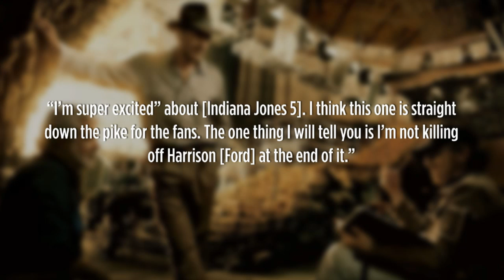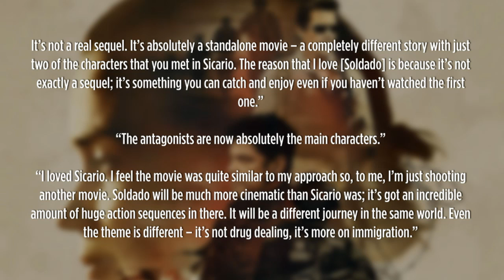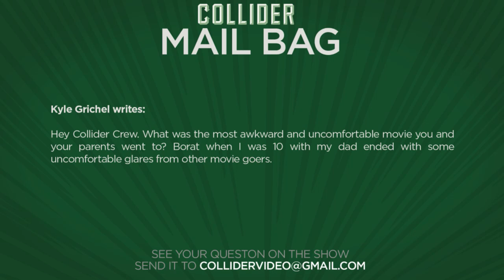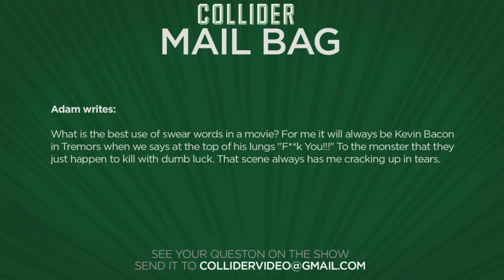Collider Movie Talk - Steven Spielberg Won't Kill Indiana Jones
On this episode of Collider Movie Talk (June 16, 2016) Kristian Harloff, Jon Schnepp, Jason Inman and Natasha Martinez discuss the following:

-Steven Spielberg says he won’t kill Indiana Jones

-Helen Mirren joins Fast and Furious 8

-Zac Efron in talks to join Hugh Jackman in Greatest Showman on Earth

-The Crow remake still happening

-Conjuring 2 spin-off The Nun in development

-Sicario 3 already in the works

-Mail Bag

Indiana Jones 5 will hit theaters on July 19, 2019 and franchise star Harrison Ford will be 76 years old. But that doesn’t mean the fifth movie in the franchise will spell certain doom for the famous archeologist. After so many rumors of a reboot and casting replacements, Steven Spielberg confirmed in March that he will be returning to direct the movie, with Ford in the starring role once again. As part of an in-depth profile of the director over at THR, the filmmaker suggested the fans will respond to Indiana Jones 5 better than they did the much maligned Indiana Jones and the Kingdom of the Crystal Skull. He also promised that there will be no Indy death scene.

After famously lobbying for a role in the Fast and Furious franchise, Helen Mirren revealed in an interview with Elle magazine that her efforts have paid off. Speaking about her latest project, Eye in the Sky, and how much she wants her roles in film to be relevant and serious, she then went on to reveal her part in the 8th Fast and Furious franchise, saying “but that’s for the fun of it.” Adding that she’s always rather loved driving, in order for her to join the film, she told the filmmakers that she would only do it if she was allowed to actually drive the car.

According to a report from Variety, Zac Efron is in talks to team up with Hugh Jackman in the Fox biopic of Barnum & Bailey Circus founder P.T. Barnum called The Greatest Showman on Earth. Jackman has been attached to the project since 2009, and is a contemporary musical set to be scripted by Sex and the City writer Jenny Bicks. Jackman will play the showman with a specialty in hoaxing a gullible public as he creates the three-ring Barnum & Bailey Circus that made him famous.

The Crow remake has been seemingly cursed for the last few years, with a rotating door of actors who then leave the project - like Luke Evans, Tom Hiddleston, James McAvoy, Bradley Cooper, and Jack Huston. There’s a similar chain of directors that do the same, including Stephen Norrington, Juan Carlos Fresnadillo, F. Javier Gutierez, and most recently, Corin Hardy, who was fired off the project by producer Ed Pressman amid a legal battle between the studio and filmmakers. Now, thanks to a report from Deadline, it looks as though Corin Hardy might end up directing the movie after all. Sources for Deadline say that “there might be a thaw” in the battle for the remake.

According to a report from Variety, New Line is developing a Conjuring 2 spin-off movie - The Nun, based on the demonic character seen in last weekend’s Conjuring sequel. The studio has tapped David Leslie Johnson, who co-wrote Conjuring 2 with Chad and Carey Hayes, to write the script. Producers are James Wan, who directed the two Conjuring movies and produced the sequel, and Peter Safran, who produced both movies.

Earlier this month, Collider reported that the Sicario sequel had received a title – Soldado along with a new director, Stefano Sollima, who directed the Italian miniseries Gomorrah. In the report, it was learned that Josh Brolin and Benicio del Toro would also return, and the story would focus on del Toro’s mysterious character. Now in an interview with The Independent, Sollima has provided new details about what he has planned not just for Soldado, but for a third installment of the franchise, which he is already hard at work on.

MAIL BAG

WIN A CHANCE TO GO TO COMIC CON FOR FREE